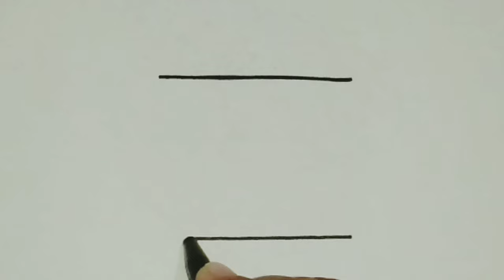How To Draw And Colour A Cute Birthday Present Step By Step | Cute Present Drawing Easy Tutorial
How To Draw And Colour A Cute Birthday Present Step By Step | Cute Present Drawing Easy Tutorial | KIDS ARTBOX

In this video I am going to draw a cute Birthday present step by step for kids , toddlers and biggners in very easy way.